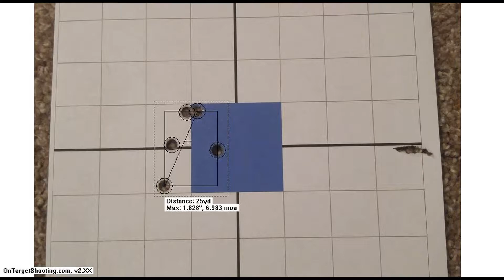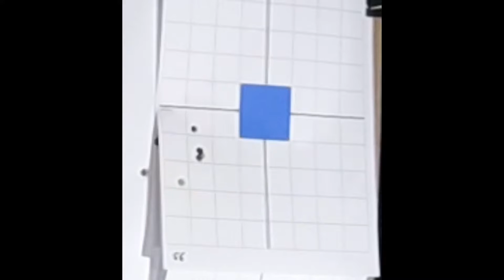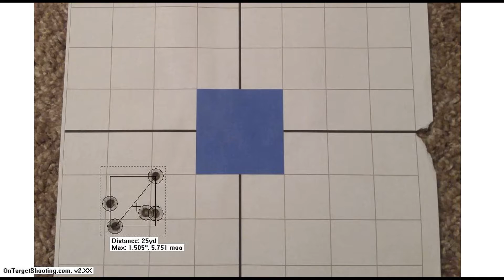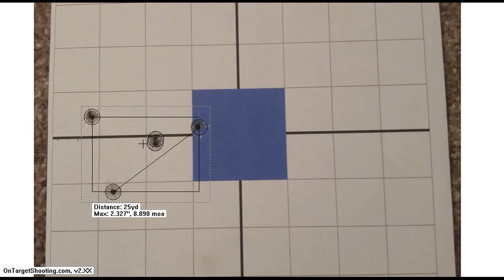9mm 124 grain Match and Duty Ammo Accuracy Test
These are the smallest groups shot by each test ammo.